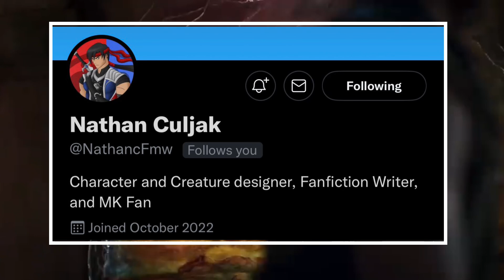Mortal Kombat 2 Todd Garner Posts Graveyard Set Piece & Sindel Actress Is Back & Teases Kombat